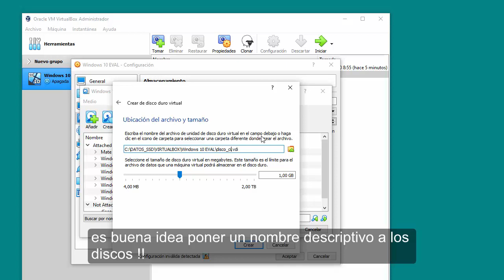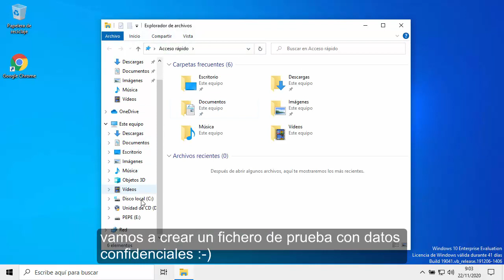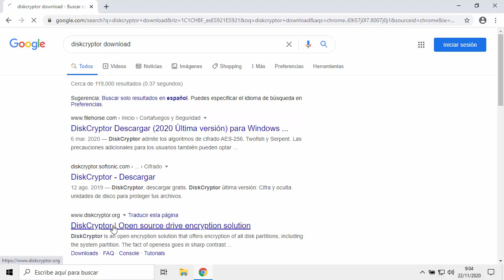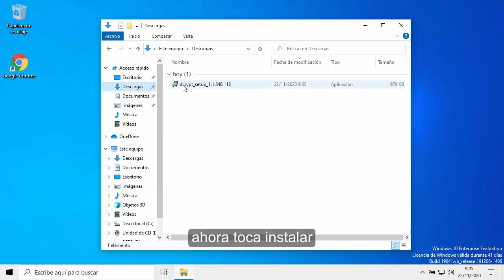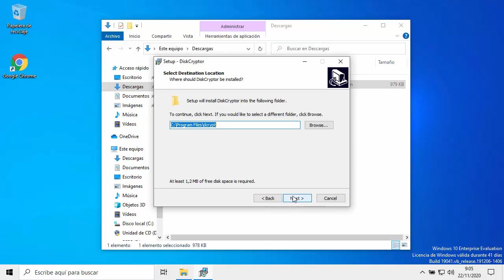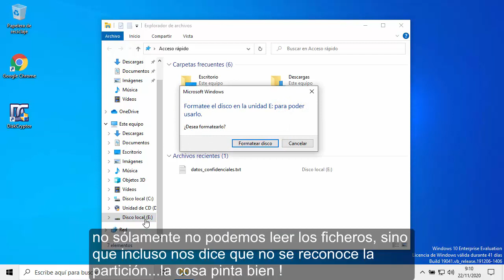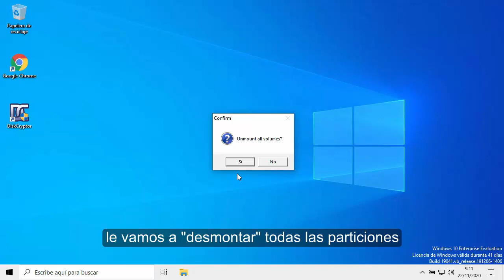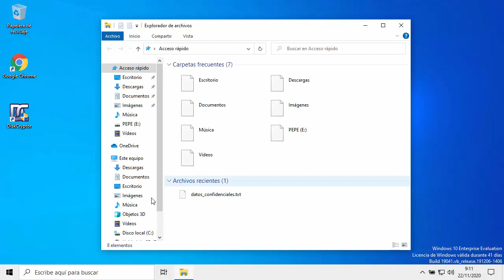Práctica CIFRADO PARTICIONES WINDOWS CON DISKCRYPTOR